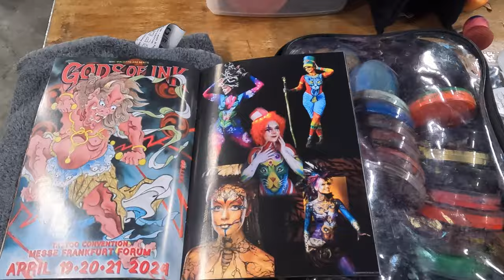bodypainting a model into a magical cosplay hero, best body art !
Beautiful model body painted by the Belgian National champion Bodypainting Karoline T'Kindt .
The model is on instagram adifferentmom .
Body art using body paint is growing increasingly popular nowadays.
Cosplayers use it for their cosplay and you often see it on festivals like Castlefest, fantasy fest and other magical festivals.